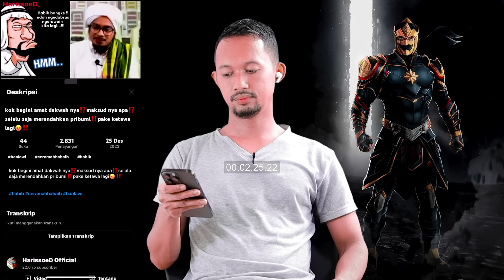Habib R4S1S.. Orang Indonesia Cuma Bisa Kerja Lalu Mati!? Kalau Kami Orang Tarim Setara Malaikat